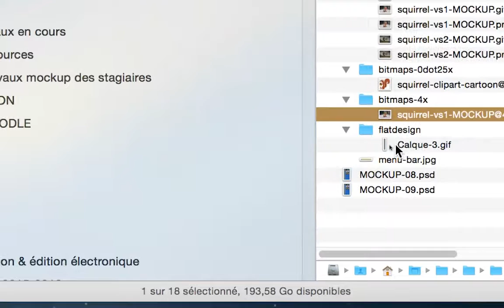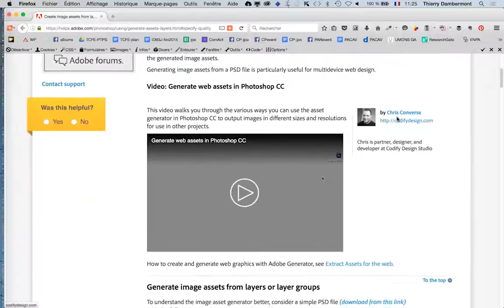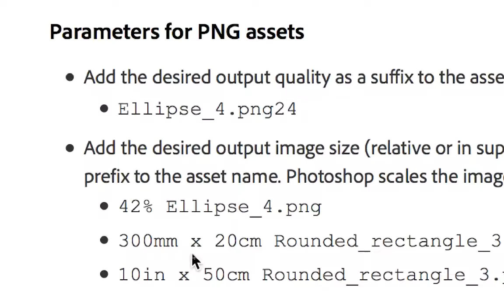Adobe PS et AI orienté web mai 2016 part 6 seq 04 720 03min Thierry Dambermont